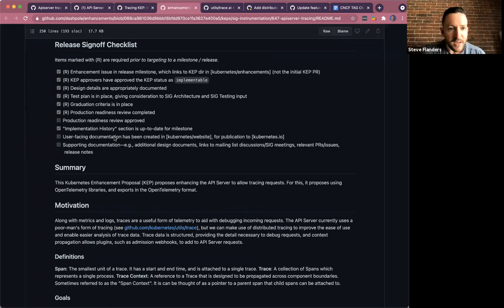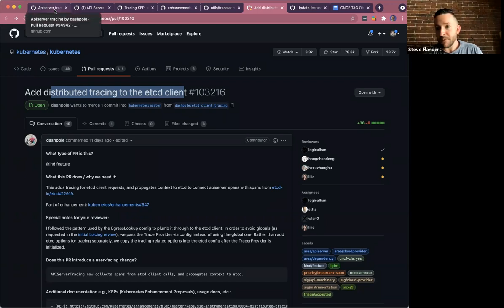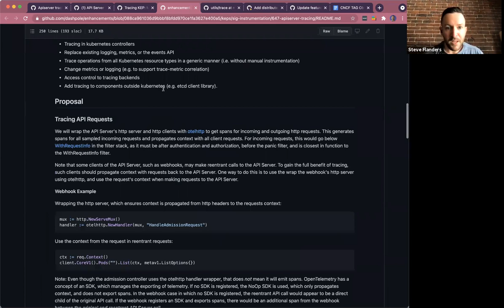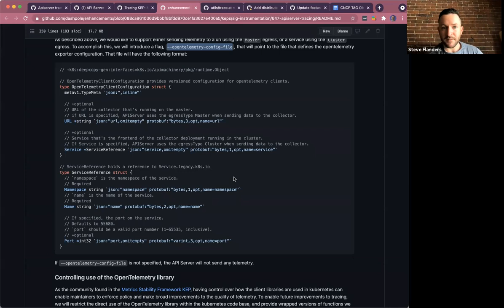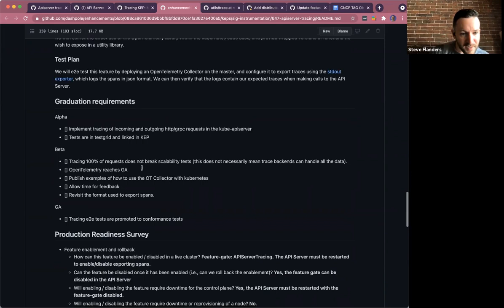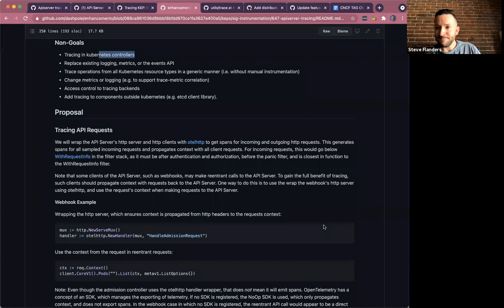2021-07-06 CNCF TAG Observability Meeting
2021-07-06 CNCF TAG Observability Meeting